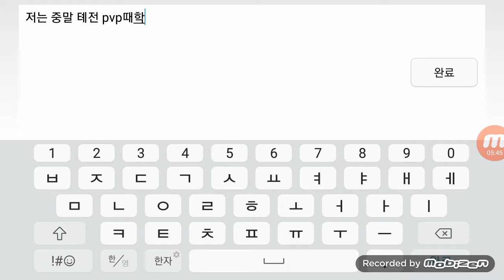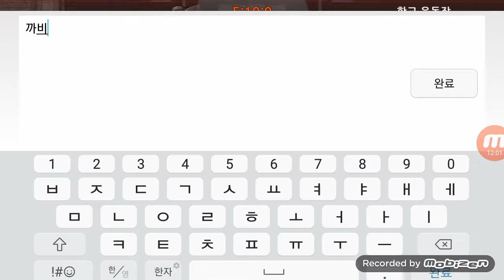좀비고 스토리 모드 해보기! 나름 신궁...? 아처?! 게임이 엄청나게 달려졌군요! 좀비고등학교 [대잭팟 게임실황]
좀비고 스토리 모드 해보기! 나름 신궁...? 아처?! 게임이 엄청나게 달려졌군요! [대잭팟 게임실황]